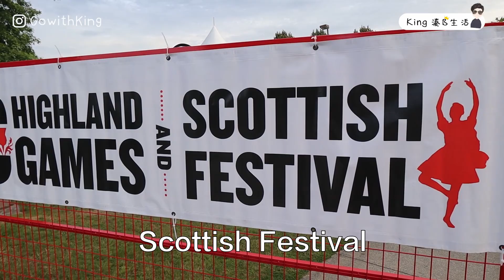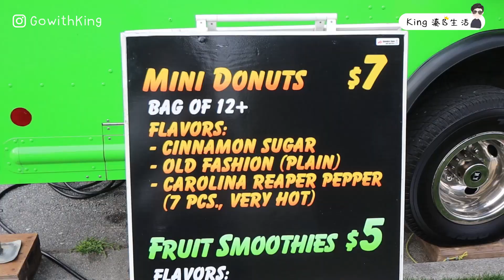我的湊B生活└(^o^)┘ | BB初嘗檸檬？！知酸未！ | 兩大兩細 | 加拿大溫哥華生活 | 9月篇【GOWITHKING】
9月入秋了, 看到很多樹葉都開始變紅色了
很快可以影紅葉了!!
今日買了一條三文魚
係一大條的三文魚呀!!
仲有BB同大仔係到狂咬檸檬
點解ge??

▶︎商業查詢:
*註: 記得話係睇呢段片搵我, 或者係朋友介紹阿King, 即享折扣優惠!

➡️ 拍 Vlog 設備 ⬅️
相機: Canon EOS M50
鏡頭: Canon EF-M 11-22mm f/4-5.6 STM Lens
鏡頭: SIGMA 16mm F1.4 DC DN EF-M
腳架: JOBY GorillaPod 3K Kit

➡️ 剪片電腦 ⬅️
CPU : Ryzen 3700X
Motherboard : Gigabyte X570 AORUS Pro WiFi
Video Card : Radeon RX570
RAM : G.Skill 32GB 3000Mhz
PSU : Corsair TX550M
Monitor: Dell S2719DGF
Case : Corsair 100R